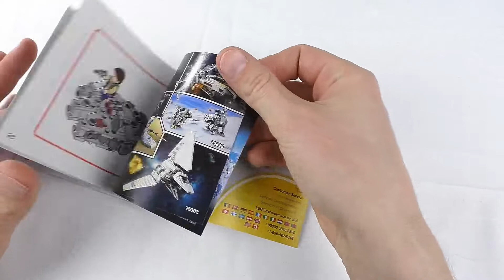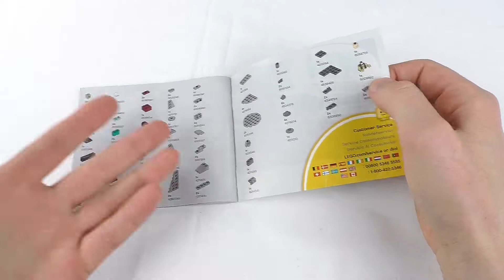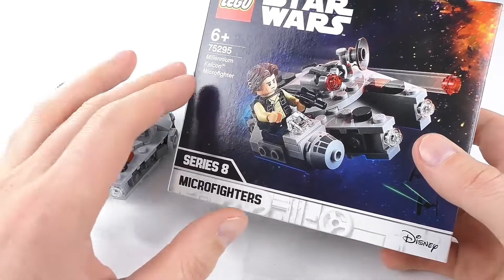Lego Star Wars Обзор 2022 75295 Millennium Falcon Microfighter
→Lego на Алике →Распродажа LEGO Lego 75295 Star Wars Millennium Falcon Microfighter Обзор 2022
Полезные ссылочки